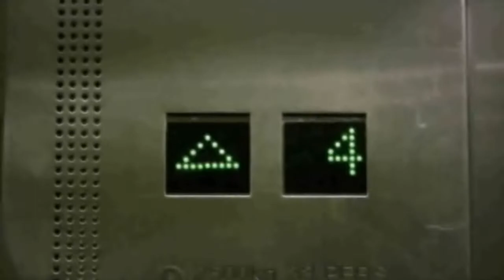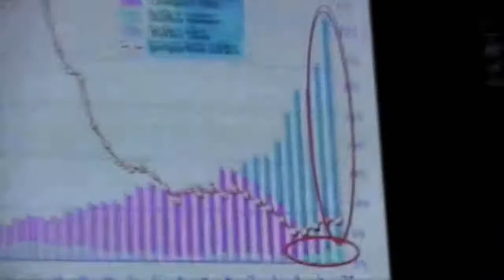Le panasonic lumix G1 expliqué à ma mère par Luc Saint Elie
Le panasonic lumix G1 expliqué par Luc Saint-Elie.